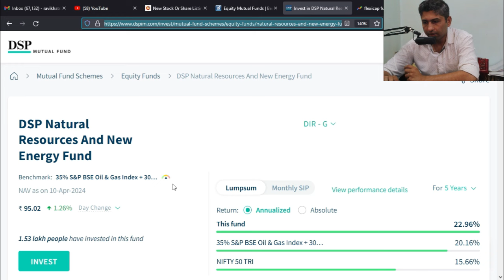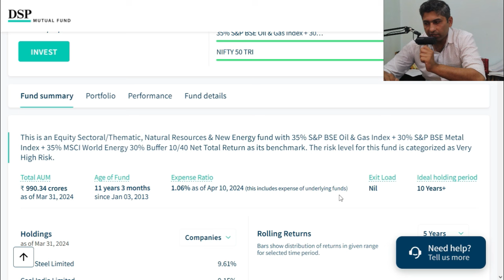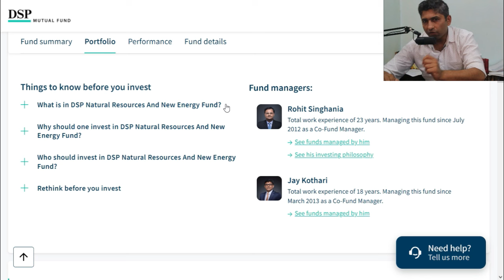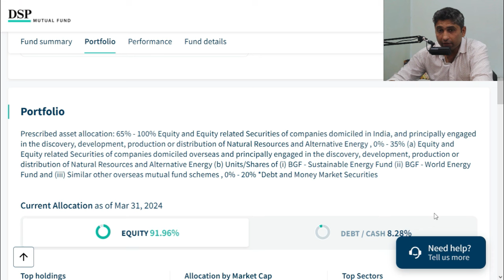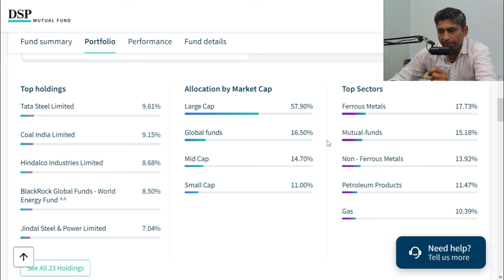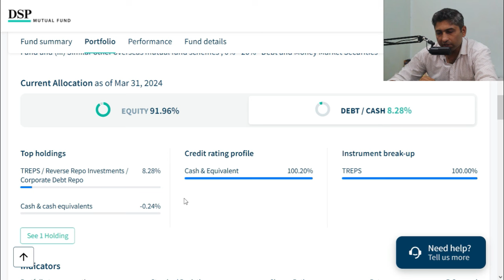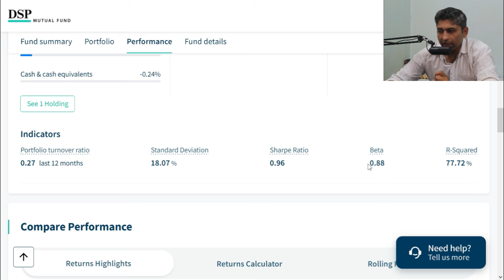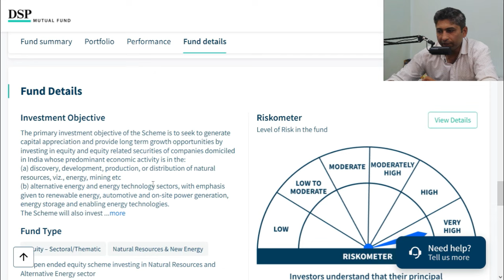550% in 10 Years | DSP Natural Resources and New Energy Fund | Detailed Review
DSP Natural Resources and New Energy Fund exit load
DSP Natural Resources and New Energy Fund expense ratio
DSP Natural Resources and New Energy Fund stocks list
DSP Natural Resources and New Energy Fund NAV
DSP Natural Resources and New Energy Fund sectors
DSP Natural Resources and New Energy Fund asset allocation
DSP Natural Resources and New Energy Fund investment strategy
DSP Natural Resources and New Energy Fund fund managers
DSP Natural Resources and New Energy Fund returns
DSP Natural Resources and New Energy Fund performance
DSP Natural Resources and New Energy Fund ratios